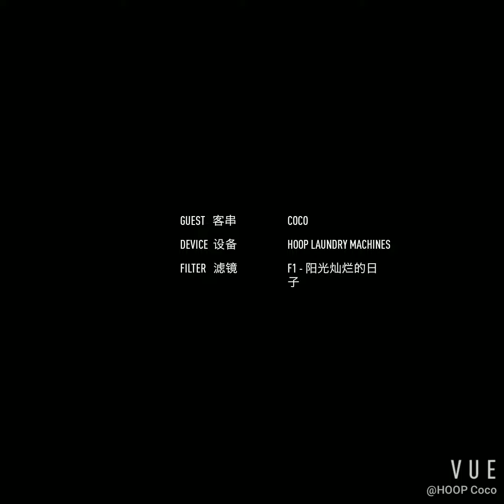Hotel linen washing machine from HOOP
The most amazing industrial washing machine in China，We produce automatic washer extractor,industrial dryer, automatic feeding machines,ironer, folder, stacker...all machines are at factory prices, and enjoy1 year warranty.Should you have any interest,contact : Miss Coco, ,